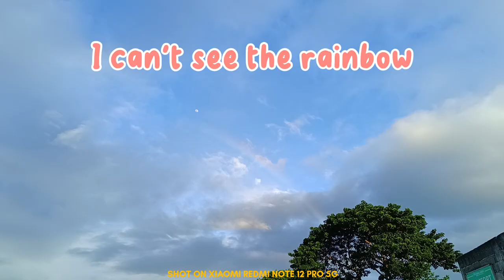Lolo's 2nd Death Anniversary